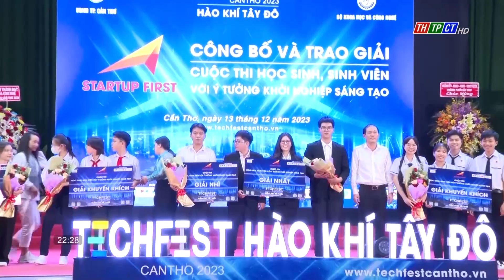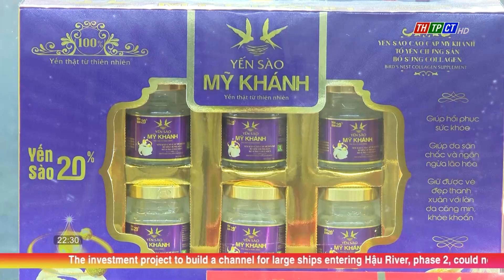Cần Thơ News 16/12/2023| Cần Thơ TV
Headlines:
- Promoting the role of people in developing the country
- Awarding the Startup First 2023 contest
- An integration and connection day in 2023 with the participation of about 600 students from Cần Thơ city.